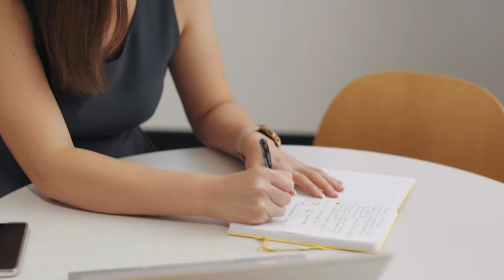NSW Government Graduate Program - Jacqualine, Digital Stream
NSW Government Graduate Program graduate Jacqualine shares her experience of the Digital Stream.
To find out more about the Graduate Program, visit iworkfor.nsw.gov.au/graduate-program